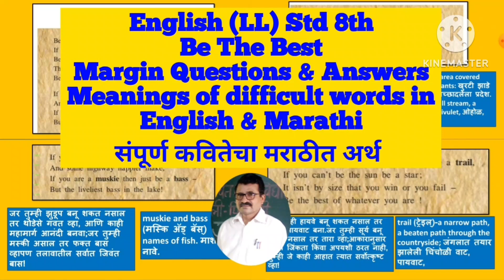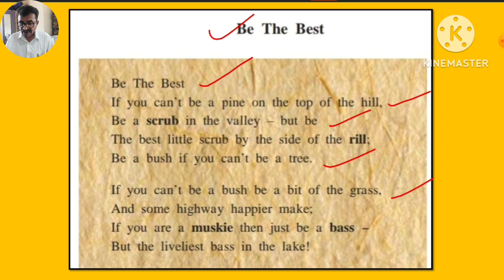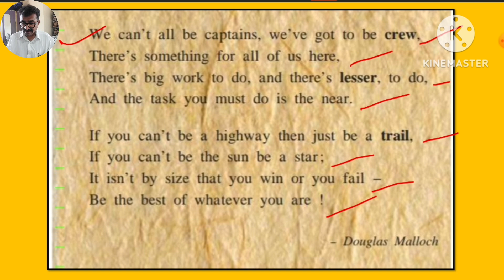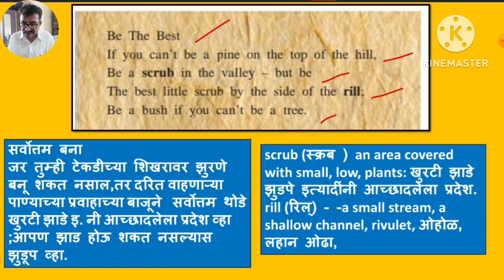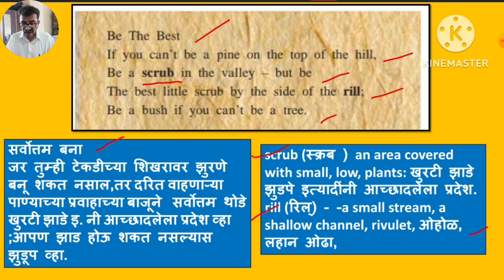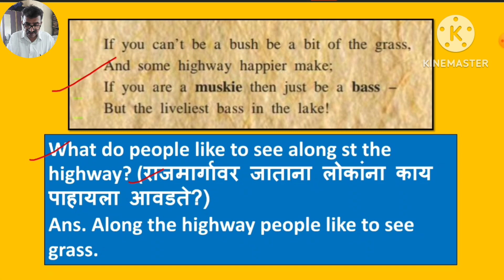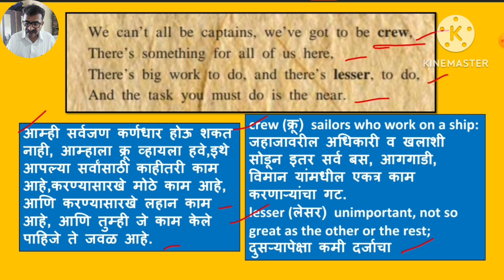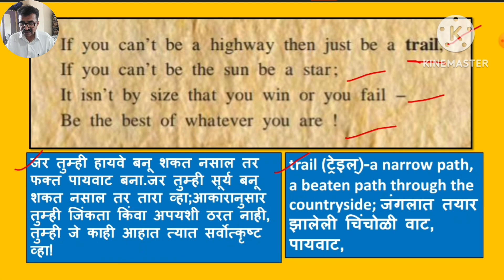English ( LL ) Std.8th. 1.1 Be The Best.